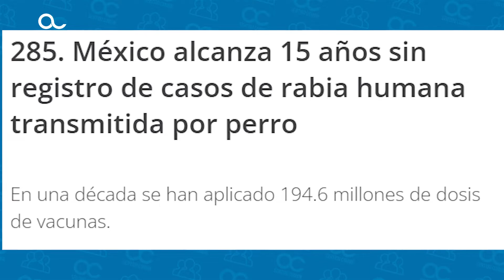VACUNACIÓN ANTIRRÁBICA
La MVZ Mariana Mena nos invita a que participemos con nuestras mascotas en la Jornada Nacional de Vacunación Antirrábica Canina y Felina, es una tarea de todos